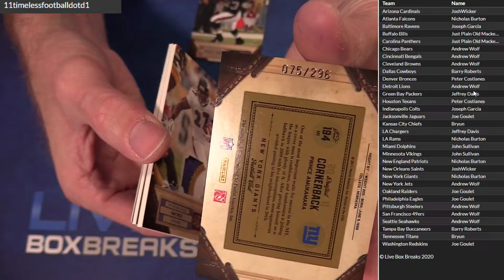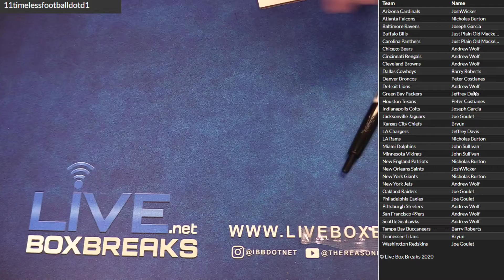2011 Timeless FB #1 LBB